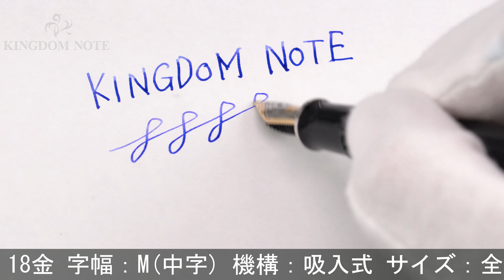Pelikan ペリカン 万年筆 スーベレーン M420 シルバー/ブラック M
クリップスライドによるキャップスレ･キズ、外観スレ･キズ、小アタリ等使用感見られますが、普段使いに気兼ねなくご使用いただけます。生産終了品

本体材質：樹脂、スターリングシルバー
ペン先材質：18金
字幅：M(中字)
機構：吸入式
全長：約150mm (筆記時)
胴軸径：約12mm
キャップ径：約13mm (クリップ除く)
最大径：約17mm (クリップ含む)
重さ：約23g
付属品：なし